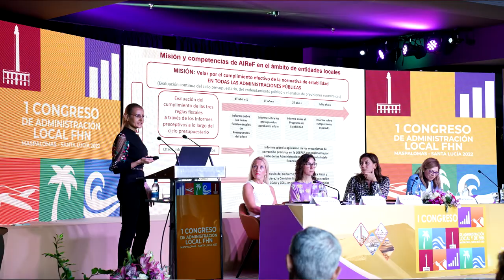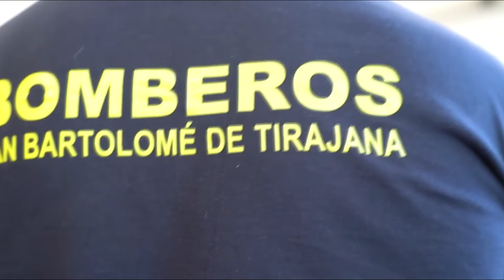Informativo semanal de San Bartolomé de Tirajana 27/11/22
Informativo semanal de San Bartolomé de Tirajana 27/11/22 de la mano de Óscar Navarro .